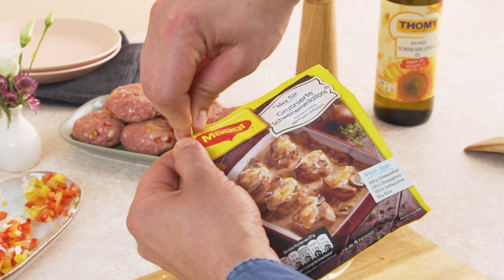Schlemmer-Frikadellen mit Paprika und Parmesan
Schlemmen für die ganze Familie: Bei diesem Rezept lässt sich das Gemüse ganz leicht in den leckeren Frikadellen "verstecken". Dank Paprika, Parmesan und der cremigen Sahne-Sauce gelingt dir hier ein raffiniert-würziges Mittag- oder Abendessen in gerade einmal einer halben Stunde!

Direkt zu unserem Chatbot:
→ m.me/MaggiKochstudio